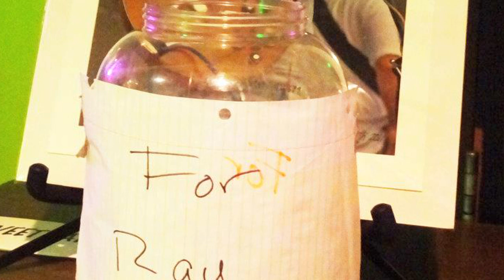Ain't No Sunshine.mov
House of Dues at the Ray Burnett Memorial on May 6, 2012 at the Zion Bar and Grill in Greensboro, NC